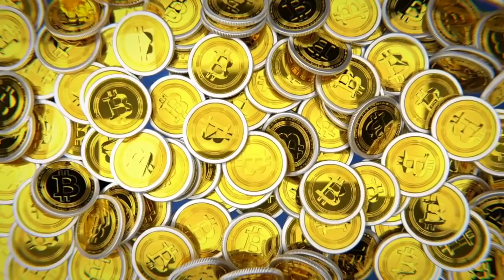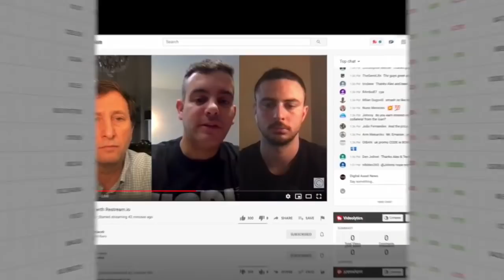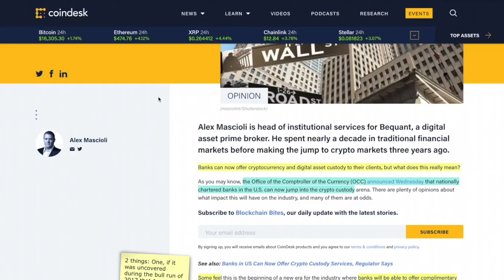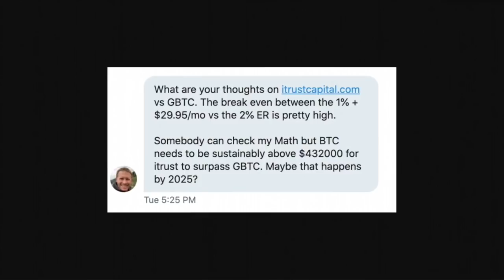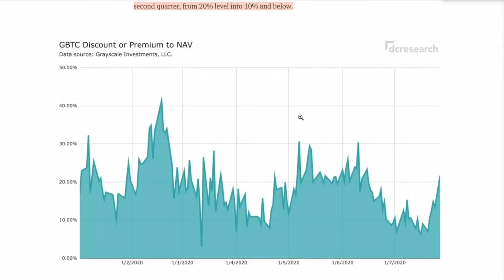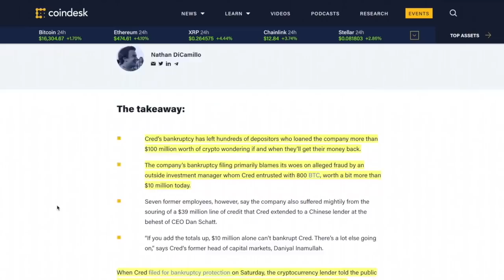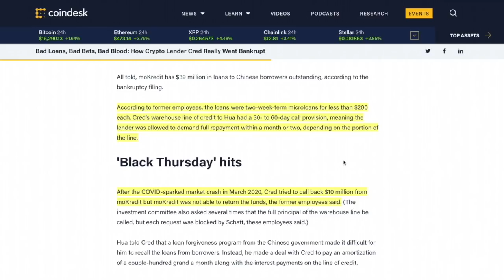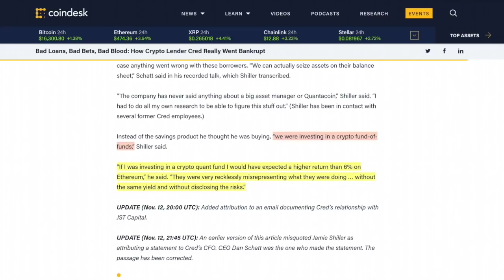SEC Flashes The GREEN LIGHT To ALL BANKS To CUSTODY BITCOIN & CRYPTO. WILL THEY TAKE THE LEAD?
►SEC steps in and says BANKS can TAKE OVER and custody BITCOIN, CRYPTO & even SECURITIES! Celsius App & WEBSITE DOWN for 36 hours?

0:00 - Market Recap | Topics Overview
3:14 - Celsius Website and APP Platform DOWN x36 HOURS. Here's WHY...
6:11 - SEC Flashes The GREEN LIGHT To ALL BANKS To CUSTODY BITCOIN & CRYPTO. WILL THEY TAKE THE LEAD?
10:51 - QofD: iTrust IRA vs. Grayscale BTC/ETH IRA - Which Should YOU Choose?
18:14 - Here's EXACTLY WHY Lending Platform CRED left HUNDREDS of Investors Broke & Chapter 11 PONZI

●▬▬▬▬▬▬▬▬▬▬▬CRYPTO ESSENTIALS▬▬▬▬▬▬▬▬▬▬▬▬▬▬▬▬▬●

●▬▬▬▬▬▬▬▬▬▬▬▬▬FOLLOW D.A.N.▬▬▬▬▬▬▬▬▬▬▬▬▬▬▬●

●▬▬▬▬▬▬▬▬▬▬▬▬▬▬VIDEO TOOLS▬▬▬▬▬▬▬▬▬▬▬▬▬▬●

●▬▬▬▬▬▬▬▬▬▬▬▬▬EXIT STRATEGIES▬▬▬▬▬▬▬▬▬▬▬▬▬▬▬●